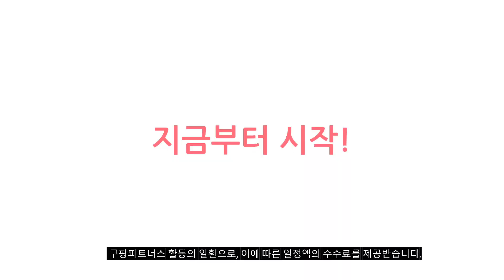사무실슬리퍼 추천 판매순위 Top10 가격 평점 후기 비교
❤️❤️❤️ 요즘 인기있는 사무실슬리퍼 구매 가격 평점 리뷰 정리해 봤어요! ❤️❤️❤️

[00:06]
10위. 캐럿 소프트 이중쿠션 상굽 하이힐 슬리퍼 [11,990원]
[00:11]
9위. 라이프란스 층간소음 EVA 거실화 사무실 실내 쿠션 [4,620원]

[00:17]
8위. 남녀주생 실내 사무실 슬리퍼 거실 실내화 [11,300원]

[00:22]
7위. 단골언니 여성용 리세트 통굽 사무실 슬리퍼 [13,800원]

[00:28]
6위. 에이블팩토리 통통 거실화 블랙 1개 [6,900원]

[00:33]
5위. 사일런트힐 남성 슬리퍼 푹신한 이중쿠션 남자 빅사이즈 [15,980원]

[00:39]
4위. 남녀공용 푹신한 이중쿠션 남성 여성 벨크로 쿠션 [18,900원]

[00:44]
3위. 도도파트너스 이중쿠션 소프트 통굽 슬리퍼 베이직 상굽 [13,000원]

[00:50]
2위. 도도파트너스 이중쿠션 통굽 슬리퍼 베이직 중급 소프트 [13,000원]

[00:55]